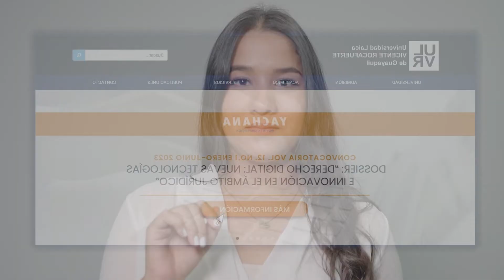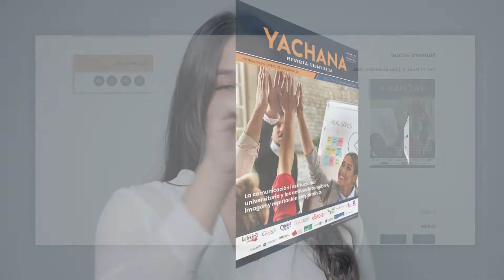REVISTA YACHANA DIEZ AÑOS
La Revista Científica cumple diez años de edición continua.🖋️📄

Año tras año su visibilidad en la comunidad científica ha tomado mucho valor.